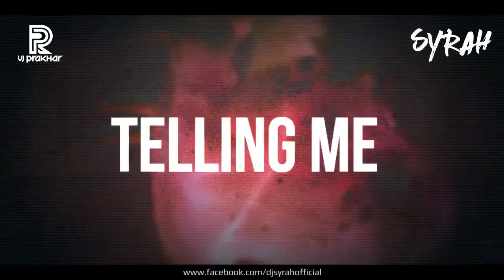Ya Ali (Gangster) Mashup 2017 | DJ Syrah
Video By VJ Prakhar

Original Credit:
Artist: Zubeen Garg
Movie: Gangster
Released: 2006
Awards: Stardust Award for New Musical Sensations (Male)
Nominations: Filmfare Award for Best Male Playback Singer, IIFA Award for Best Male Playback Singer

Dear Fans And Viewers,